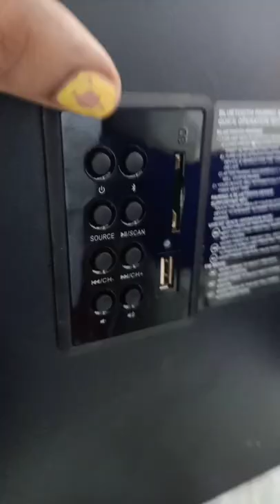f&d home theatre 👌 DJ box 🌹🙏